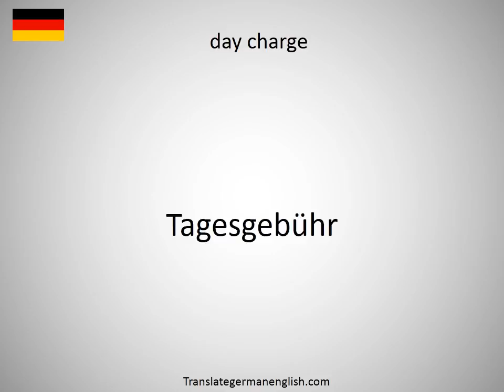How to say day care provider in German?